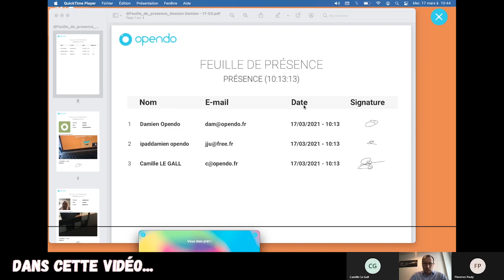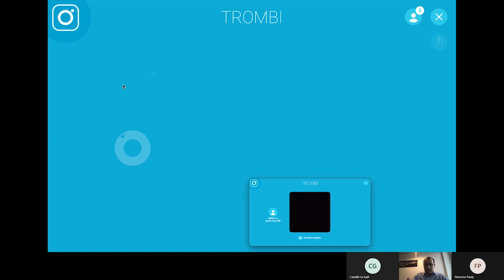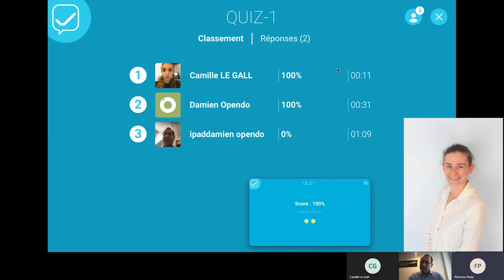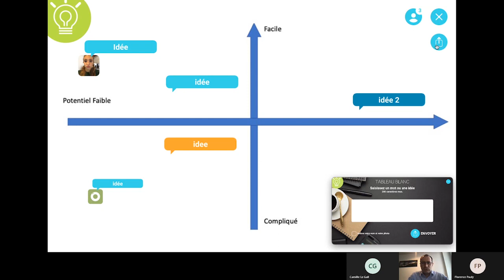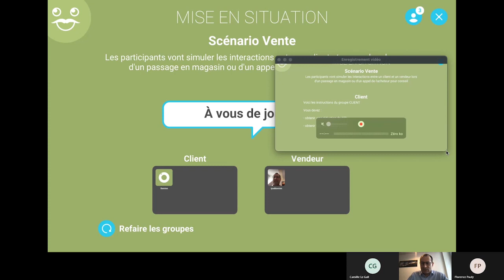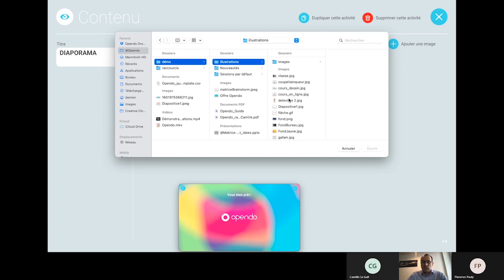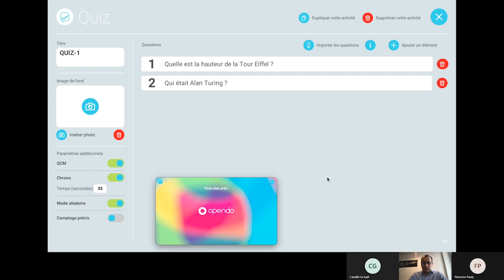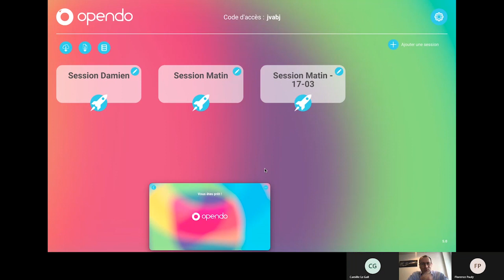Opendo - Démo de l'outil collaboratif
▬▬▬▬▬▬▬▬▬ LE COIN DES FORMATEURS  ▬▬▬▬▬▬▬▬▬▬

▬▬▬▬▬▬▬▬▬▬▬▬▬ LIENS ▬▬▬▬▬▬▬▬▬▬▬▬▬

▬▬▬▬▬▬▬▬▬▬▬▬▬ OUTILS ▬▬▬▬▬▬▬▬▬▬▬▬

Les outils que j’utilise :
Création de mes formations : 🛠 Systeme.io
Outil de planification : Google agenda
Outil de création de projet : Xmind
Montage vidéo : Adobe Premiere
Création de miniature : Canva

▬▬▬▬▬▬▬▬▬▬▬▬▬ INFOS ▬▬▬▬▬▬▬▬▬▬▬▬▬

Opendo
Il s'agit d'un outil collaboratif permettant d'interagir avec vos apprenants. Combiné avec une outil de visioconférence, vos apprenants participent pleinement à votre formation, que ce soit avec un tableau blanc, des quiz, des diaporama.

Mais aussi, en posant des questions à une personne précise en utilisant l'activité hasard. Ou encore montrer du contenu, poser un sondage et surtout utiliser des mises en situation.

Toute dernière fonctionnalité : la feuille de présence. En prenant une photo, en faisant signer et en ajoutant une photo de l'apprenant, votre feuille de présence se génère toute seule ainsi que toutes les statistiques dont vous avez besoin.